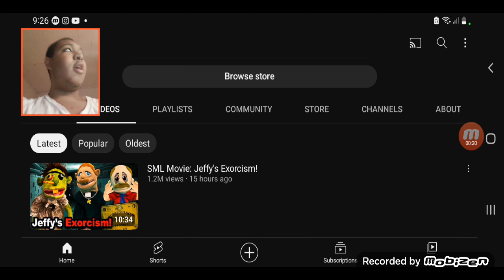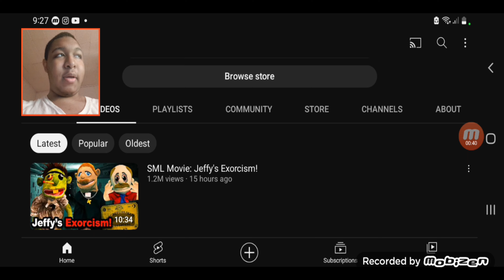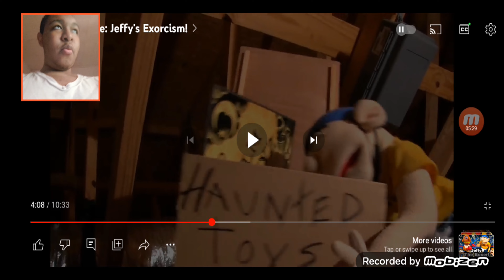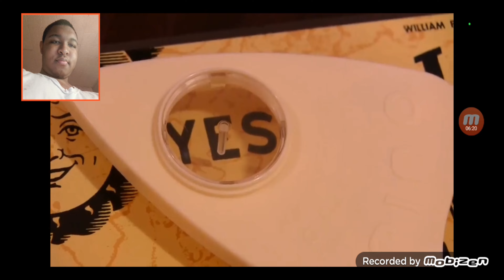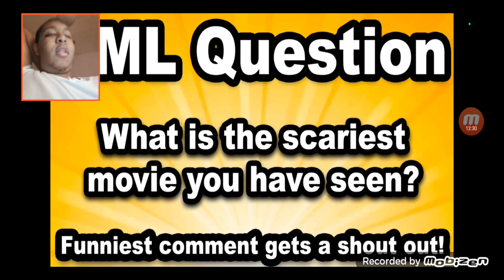SML Movie: Jeffy's Exorcism Reaction